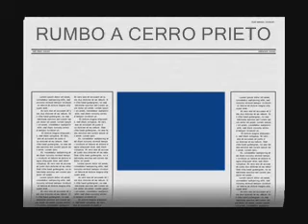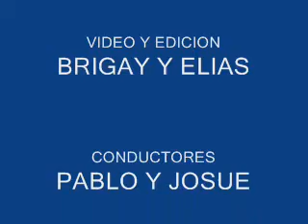RUMBO A CERRO PRIETO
EL VIERNES SANTO DE 2012